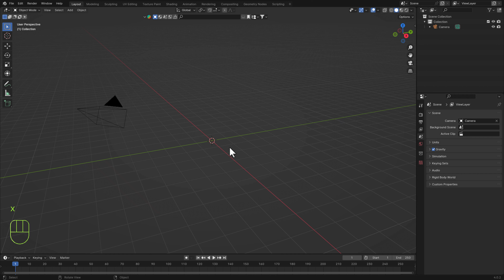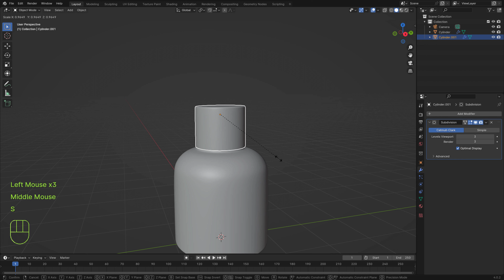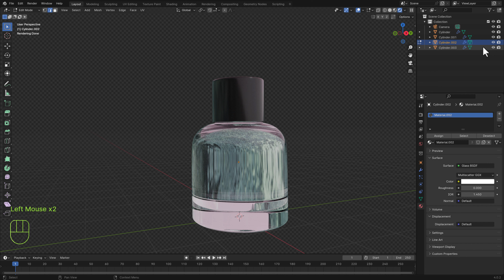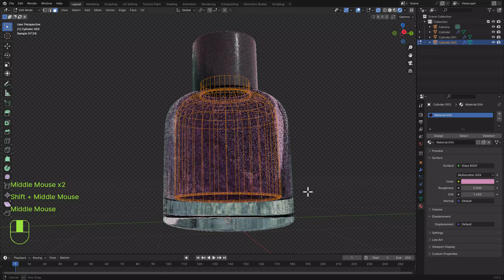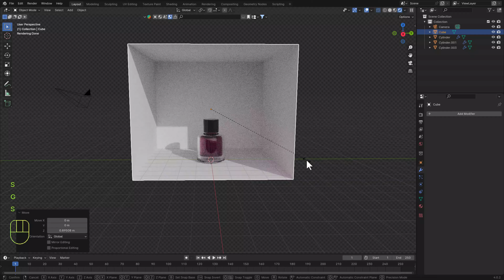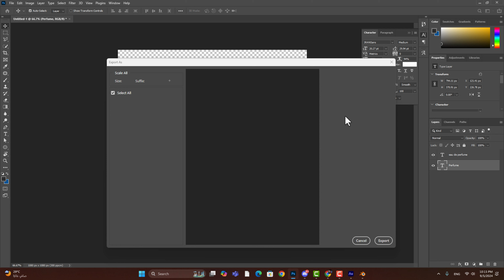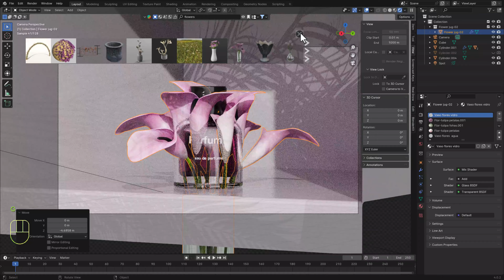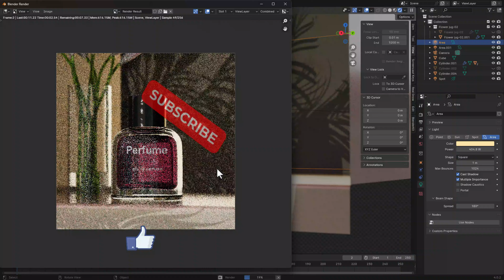تصميم زجاجة عطر ثري دي على بلندر بالعربي Blender 3D Tutorial| Perfume Bottle Modeling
في الفيديو ده بنعمل تصميم ثري دي عبارة عن تصميم زجاجة عطر او منتجات تجميل ثري دي و اضافة Material ،اشكال ثلاثية الابعاد، مع شرح كل الادوات وطريقة استخدامها و شرح ال blender modifiers الي استخدمناها و كل modifier بتعمل ايه و شرح الخطوات خطوة خطوة و الNodes الي استخدمناها في التصميم ، فلو عاوز فيديو تعليم بلندر للمبتدئين او كورس برنامج بلندر بالعربي ، انت في المكان الصح، لأن هدفنا في السلسلة دي تعليم بلندر عن طريق التطبيق العملي في تصميم عناصر ثلاثية الابعاد و شرحها كلها من الصفر علشان نتعلم في كل فيديو ادوات بلندر المختلفة و استخدامها عن طريق التطبيق و طبعا في شرح بلندر بالعربي للمبتدئين.
Blender Tutorial- Blender Material - 3d Perfume bottle in blender- 3D design - 3D design 3D Modeling in Blender -Step by Step

PAGE NAME: Design World Z
GROUP NAME: Design World Z